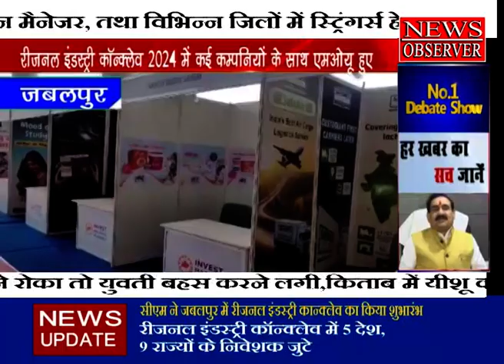Jabalpur Industry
हमारे विशेषताएँ

हमारा उद्देश्य